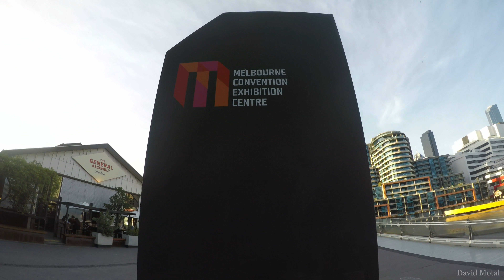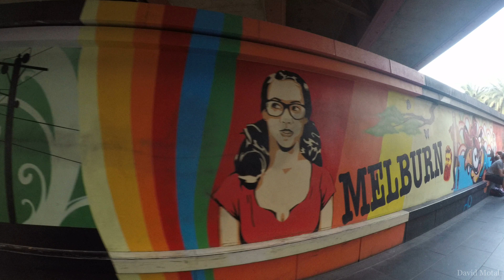Melbourne South Wharf to Southbank Tour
Melbourne South Wharf to Southbank Walk 4k
Filmed with zhiuyn Crane M and Go pro 5 4k wide view
on location at Melbourne South Wharf , Yarra River  and Southbank . Love the Seaferers bridge opposite Melbourne Crown Casino and Melbourne Exhibition & Convention Center February 2018. this is really a Top Torist destination in the World in my opinion. This video is filmed in 4k so crank up your set and enjoyMelbourne city life :)